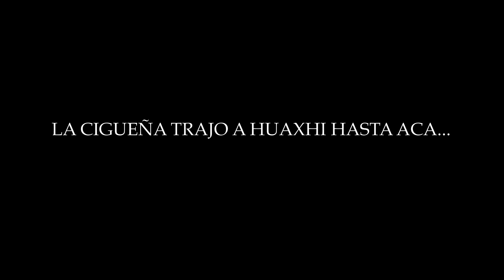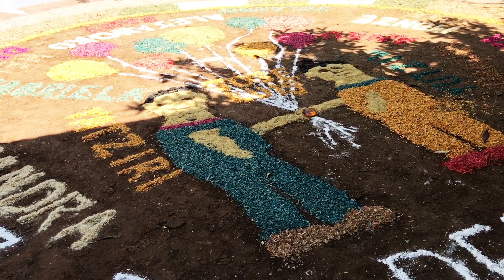CELEBRANDO EL DIA DEL NIÑO